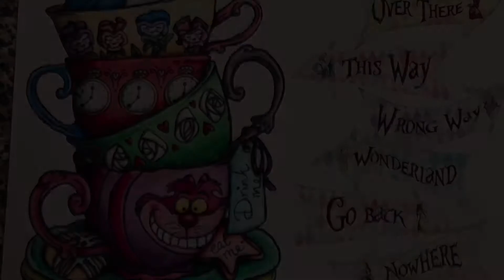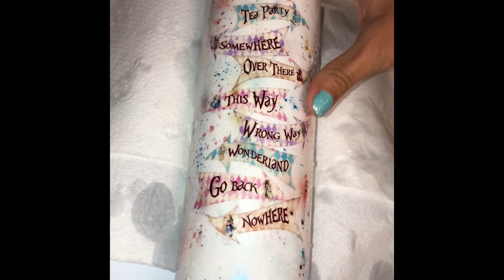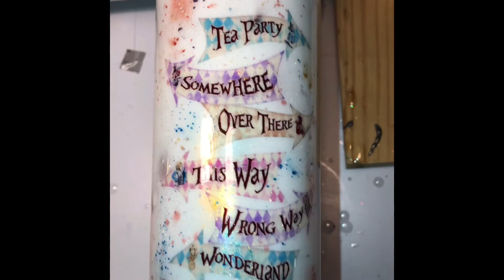Alice in wonderland inspired glitter tumbler